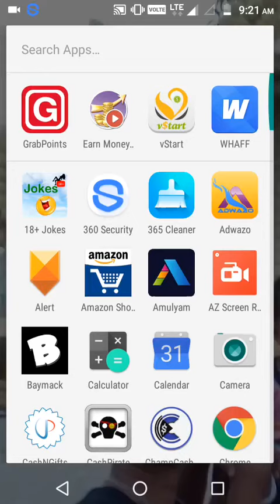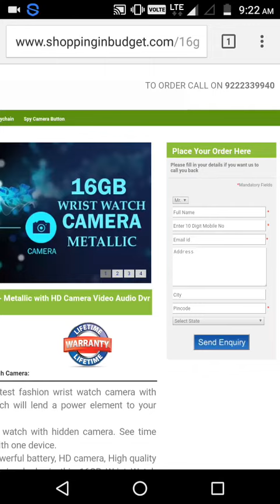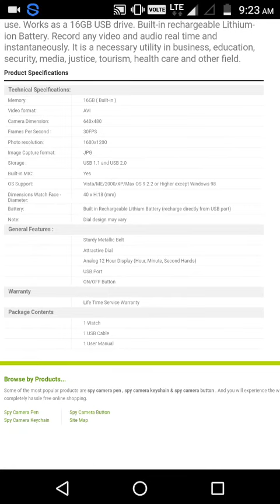16GB wrist watch camera video recorder.